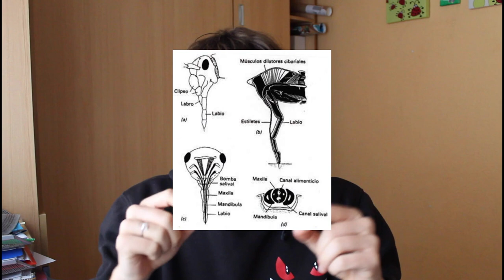¿Qué Está Pasando con las CHINCHES? Plaga en PARÍS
¡Hola de nuevo! En este vídeo, exploraremos la alarmante plaga de chinches que actualmente azota la hermosa ciudad de París desde una perspectiva biológica y científica. Descubre la fascinante biología de estas pequeñas criaturas, aprende a detectar sus picaduras y, lo más importante, comprende por qué esta plaga se ha convertido en un problema creciente en Francia.

Exploraremos los datos científicos detrás de esta situación, conoceremos las posibles causas de su propagación y las consecuencias que tiene para los parisinos y su posible impacto en el resto de Europa. ¡No te pierdas esta inmersión en el mundo de los chinches y su impacto en la capital francesa!

Si te interesa la biología, la entomología o simplemente deseas mantenerte informado sobre los desafíos medioambientales actuales, este video es para ti. ¡Acompáñanos en esta investigación sobre la plaga de chinches en París!

Árticulo del vídeo:

Doggett SL, Lee CY. Historical and Contemporary Control Options Against Bed Bugs, Cimex spp. Annu Rev Entomol. 2023 Jan 23;68:169-190. doi: 10.1146/annurev-ento-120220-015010. Epub 2022 Oct 5. PMID: 36198396.

CAPÍTULOS
00:00 Introducción
00:52 ¿Qué son las chinches?
04:15 ¿Son peligrosas?
06:12 ¿Qué podemos hacer?
07:12 Despedida y SetUp